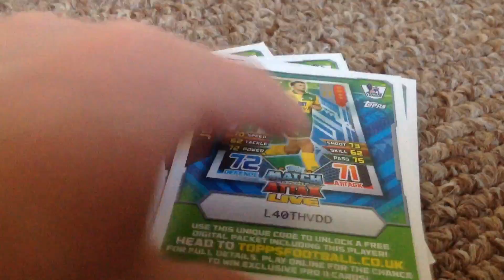Match attax extra 15/16 premier league live codes